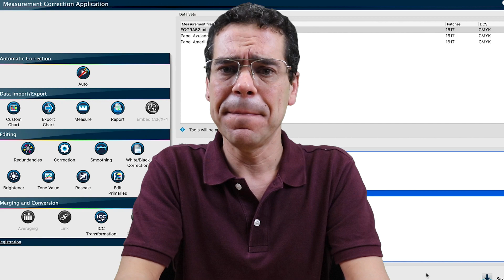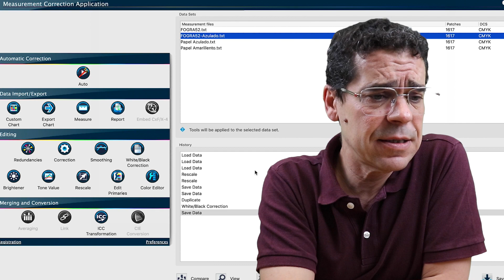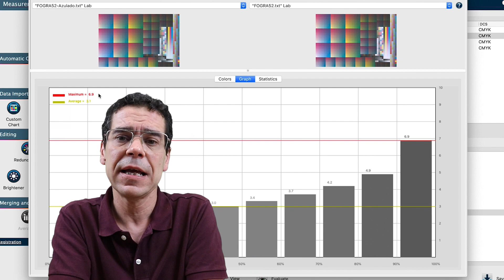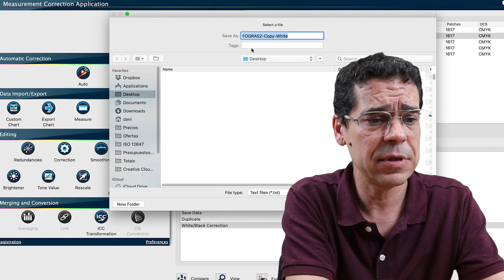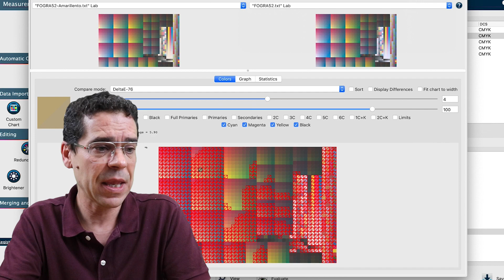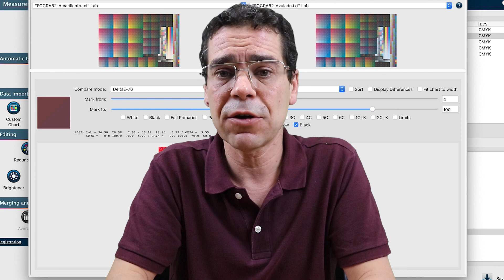ISO 12647, ¿qué ocurre? incluso con Fogra 39 y Fogra 51 ¡te sorprenderá!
Te explico porque tienes Diferencias de COLOR en la ISO 12647, ¿por qué no se parece el color?
Porque tienes un PRUEBA de COLOR CERTIFICADA y el COLOR IMPRESO es diferente 😱.
Seguro que esto te ha ocurrido muchas veces 😡

Y entonces, comienzas a dudar de que los ajustes sean los correctos, 🧐
➜ ¿será problema de la ganancia de punto?
➜ ¿la máquina, que no imprime bien?
➜ ¿la prueba de color es correcta? 😥

Pero, ¿sabes realmente por qué ocurre esto? 🤔

Además, como tu y yo sabemos, estos problemas lo único que conducen es a que perdamos la objetividad y solo se consigue:
➜ Horas de máquina de impresión PARADA
➜ Que el resultado IMPRESO no sea el correcto 😳

Por eso, es importante que aprendas ¿Cuál es el motivo?, y, muy importante ¿cómo solucionarlo? 👍

En este video aprenderás:
1.- ¿El PROBLEMA?
2.- ¿EL MOTIVO?
3.- LA SOLUCIÓN 😉

Además, será un ejemplo real en base a la normativa ISO 12647, para que puedas aprovechar estos conocimientos y aplicarlos en tu empresa 🤫

Cómo verás, después de ver este video entenderás cómo solucionar muchos de los problemas que tienes actualmente 👌

Si tienes alguna duda, puedes visitar mi web o escribir un comentario